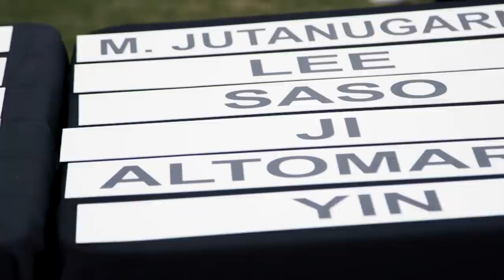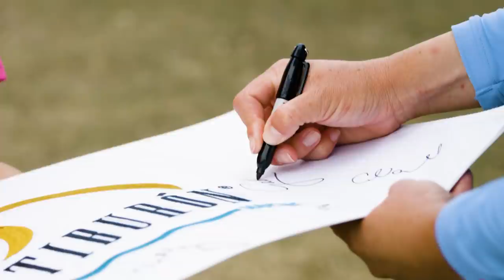LPGA All-Access: 2021 CME Group Tour Championship Episode 2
With first round tee times approaching, Gaby Lopez channels her energy inward, while Amy Olson takes it to the courts. Player preparation is in high-gear as they put it all on the line for the grand prize of 1.5 million dollars. And as competition gets started, big names emerge on the leaderboard, and a heavy favorite pushes through pain to climb her way up.

Go behind the scenes with top players like Jin Young Ko, Nelly Korda, Patty Tavatanakit, Gaby Lopez and Amy Olson as they vie for the $1.5 million top prize.

COMING WEDNESDAY, FEB 2: EPISODE 3